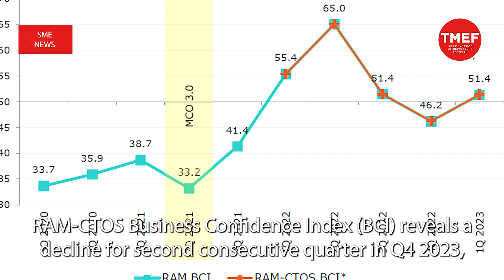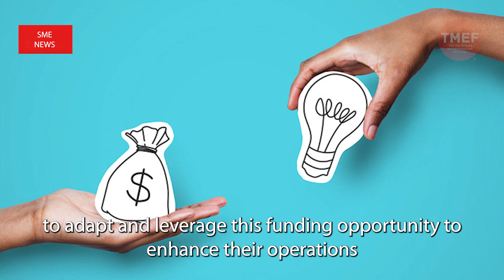SME News|Micro enterprises access issues deter it from using '24 Budget automation, training schemes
Micro enterprises are not planning to utilise the automation and training schemes announced by the government in 2024 Budget due to the challenges in accessing the support. RAM-CTOS Business Confidence Index (BCI) showed that close to 70 per cent of micro firms do not plan to utilise the automation and training schemes announced under Budget 2024 and the main reason cited was not knowing where and how to apply for these schemes.

For small and medium enterprises (SMEs), about 80 per cent intend to utilise the schemes for automation and/or training and around a quarter expressed facing similar barriers to access.